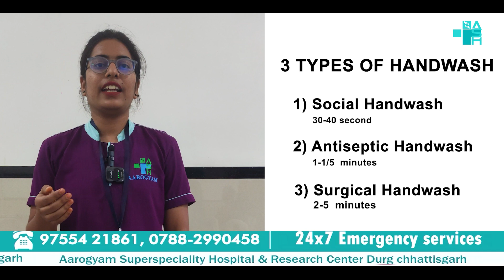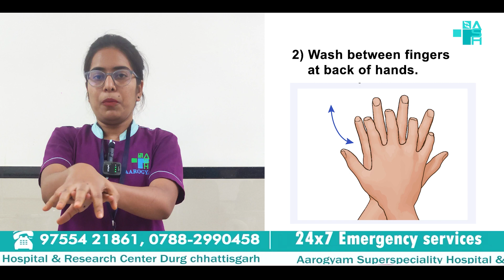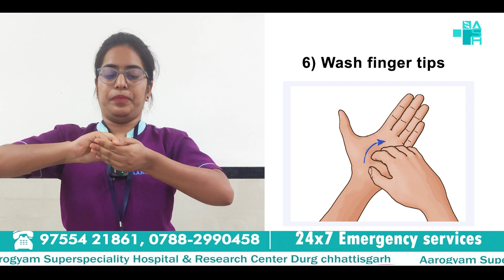6 steps of hand wash / life is Better With Clean Hands / aarogyam hospital durg / staff nurse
मध्य भारत का एकमात्र किडनी एवं मूत्र रोग संस्थान / Aarogyam Superspeciality Hospital & Research Center Aarogyam Superspeciality Hospital & Research Center
NH 53, opposite Toyota Showroom, Near D- Mart ,Kadambari Nagar,  Durg, Chhattisgarh 491001

DR. Navin Ram Daruka
M.ch (UROLOGY) BHU
Consultant Urologist &
Kidney Transplant Surgeon

Dr. R.k. Sahu
MD(MEDICINE) New Delhi
DM (NEPHROLOGY) Kolkata
Consultant Nephrology &
Kidney Transplant Physicion

Dr. S.K. Sethi
MD ( MEDICINE)
Consulting Physician in
Gen. Medicine & Nephrology